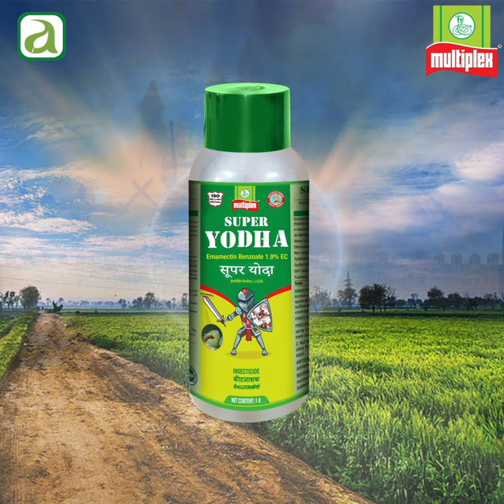होगी फसल बेमिसाल जब साथ हो सुपर योदा की ढाल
Use Multiplex Super Yodha for control of Cutworms, Caterpillar, Fall Armyworm, Pink Bollworm, Fruit borer and Shoot Borer